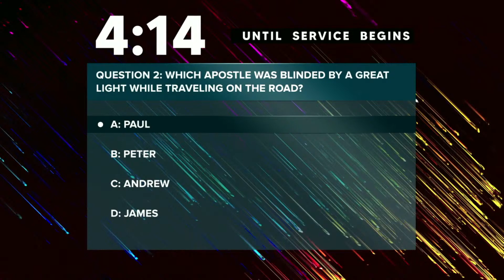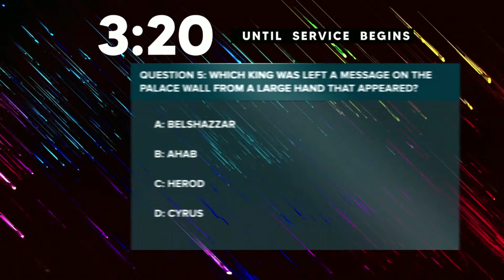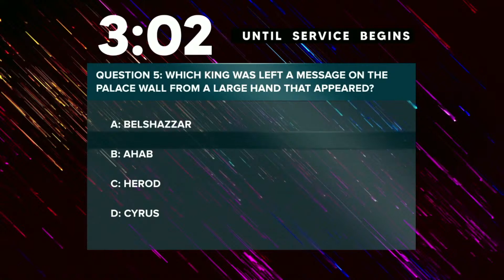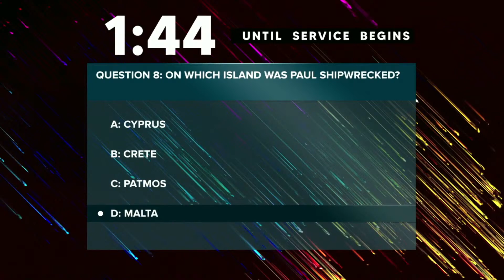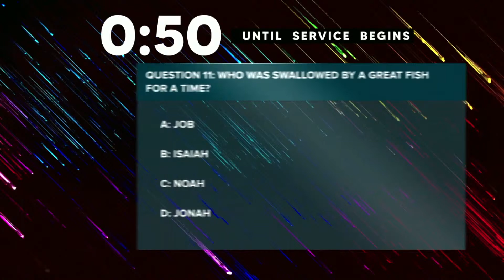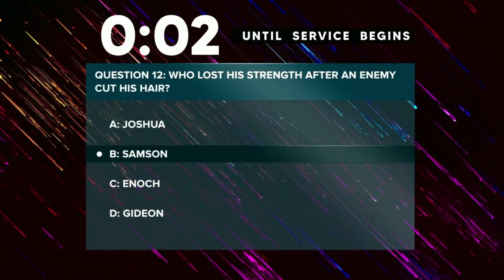When Life's Problems Are Overwhelming | Pastor Dr. Allen Davis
Morning Worship | Psalm 27